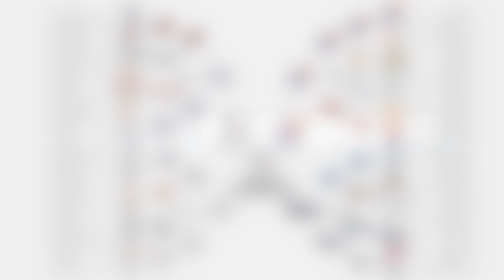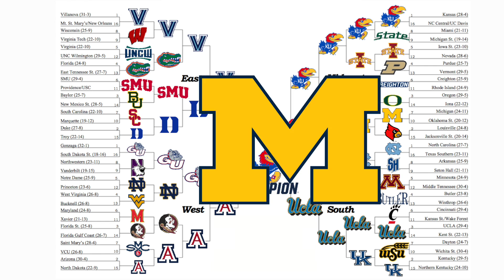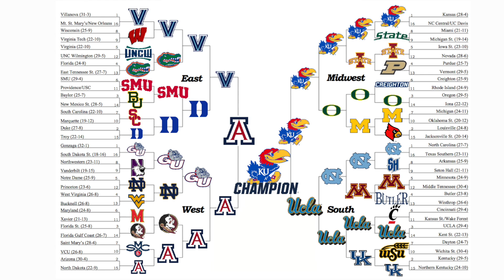2017 March Madness Predictions & Full Brackets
We're making our 2017 NCAA Tournament Predictions! Look at our March Madness brackets and hear our top picks and upsets.

Do you think Arizona, Kansas, UNC, Oregon, UCLA, Duke, and Gonzaga can make it to the Elite 8 & Final Four?